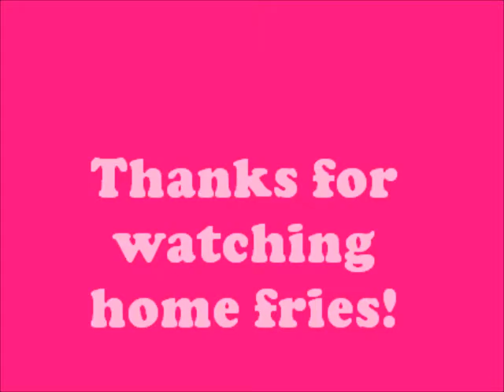Pop quiz ...Karah is A). a gangsta or B). a nerd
So kind of realize that you can't actually hear me rapping because I talk quiet at you know! So enjoy me dancing? If you are either A). Really bored  B). Have a creepy obsession with me or C). Love sorority amateur talent shows feel free to watch the talent show tape videos, there are three because there is SO MUCH AWESOMENESS with my Sigma Sigma Sigma sisters!

Okay so um I want pancakes and a burrito...just saying!